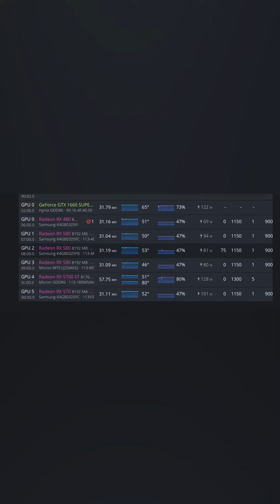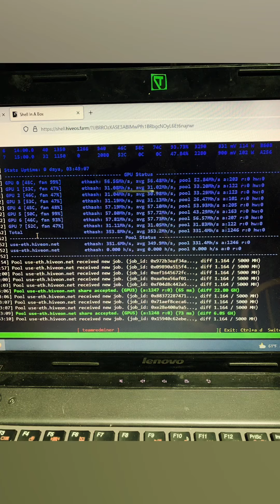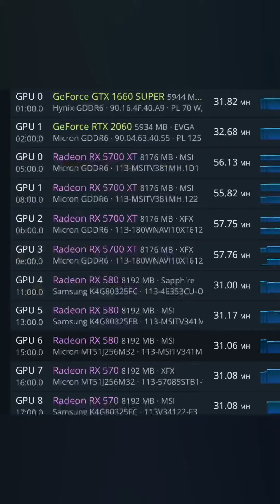A Farmers Story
My GPU mining rig evolution.  Enjoy 🙃